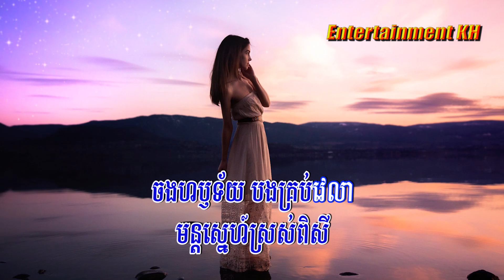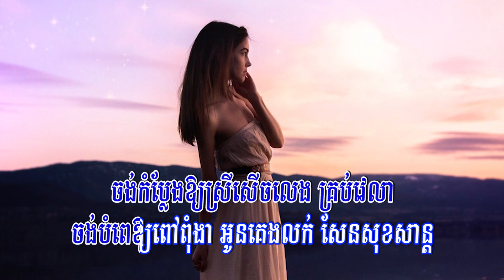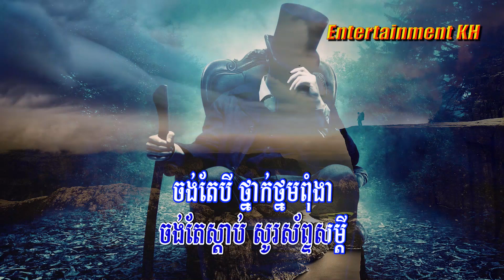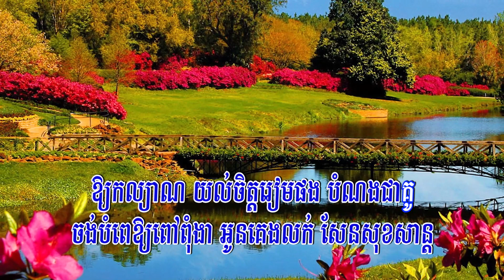ផ្សងជួបជាគូ (ព្រាប សុវត្ថិ), Lyrics Audio, RHM CD Vol 69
Title: ផ្សងជួបជាគូ
Singer: ព្រាប សុវត្ថិ
My Channel: Entertainment KH